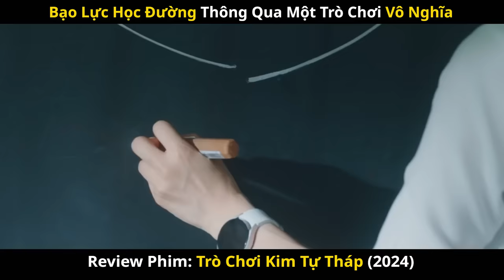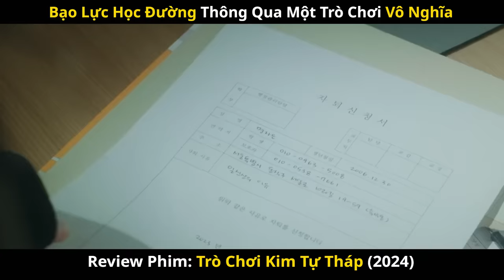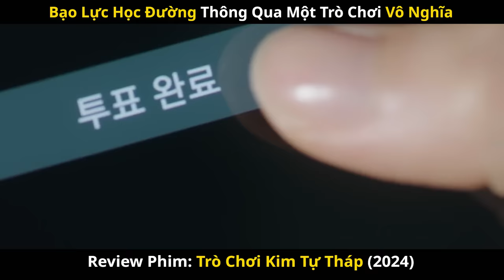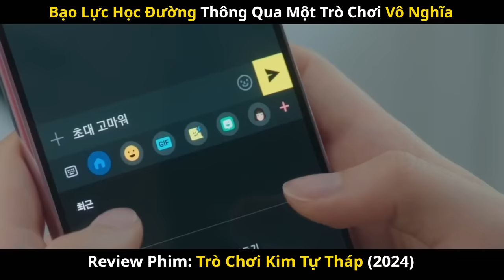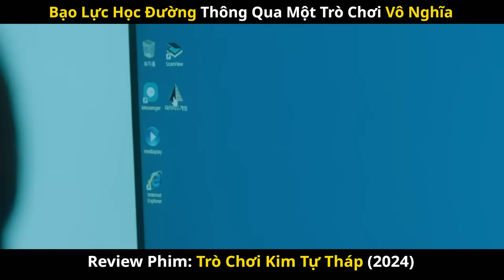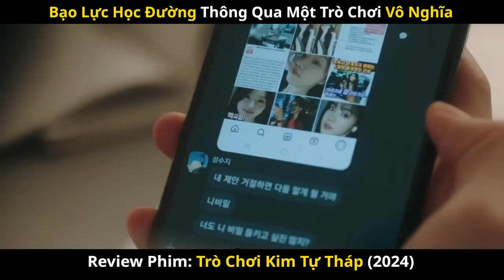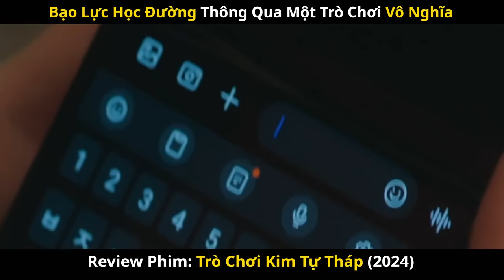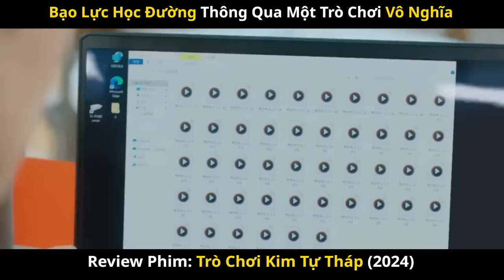Review Phim Trò Chơi Kim Tự Tháp | Tập 1-6 | Phim Hàn Hot 2024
♦ Mãng cầu review không sở hữu bất kì hình ảnh nào.Các tài liệu được sử dụng dưới dạng "Fair-used".
                 ♥ GOOD LUCK!!!♥